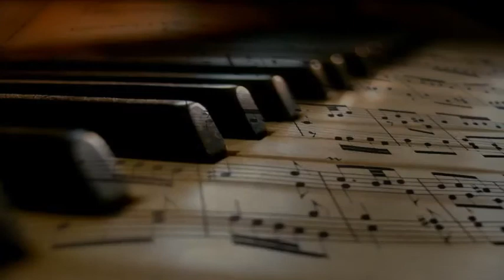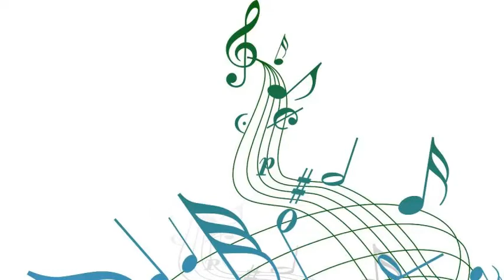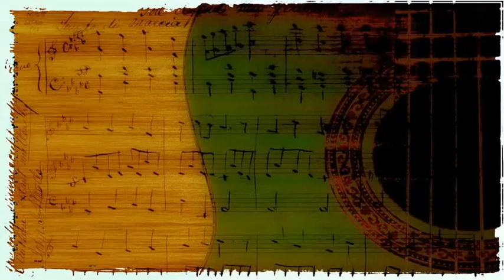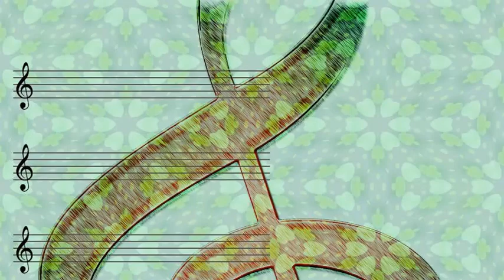Dexter Gordon - You've Changed version 2